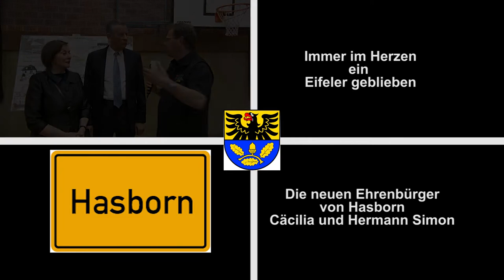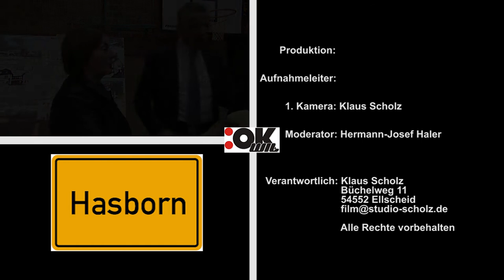Ehrenbürgerschaft von Hasborn für Prof. Dr. Dr. h.c. mult. Hermann Simon und Ehefrau Cäcilia Simon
Im Rahmen der Ernennung von Prof. Dr. Dr. h. c. mult. Hermann Simon und seiner Frau Cäcilia zu Ehrenbürger von Hasborn/Eifel führte Hermann-Josef Haller ein persönliches Interview mit den beiden.